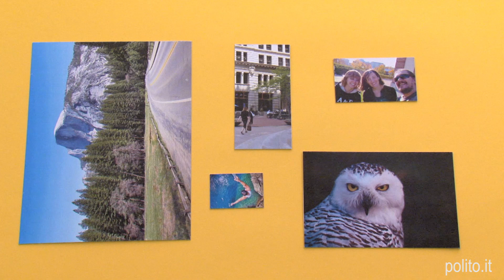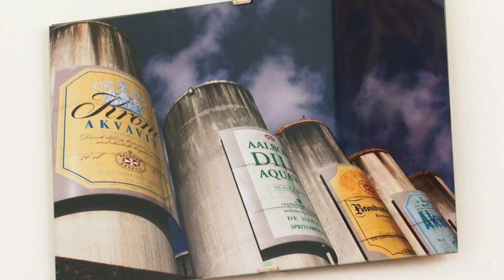ToothPic | Enrico Magli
LE IMPRONTE DIGITALI DELLE MACCHINE FOTOGRAFICHE

Il prof. Enrico Magli del Politecnico di Torino ha ottenuto il riconoscimento dell’ERC Proof of Concept dell’Unione Europea per sviluppare il progetto “ToothPic”, che traccia l’origine di ogni scatto in rete: un aiuto contro l’uso illegale e criminale delle foto online.